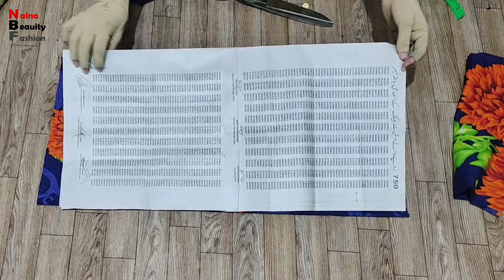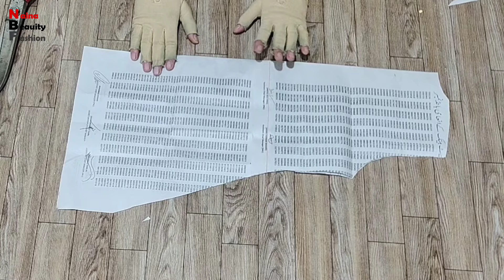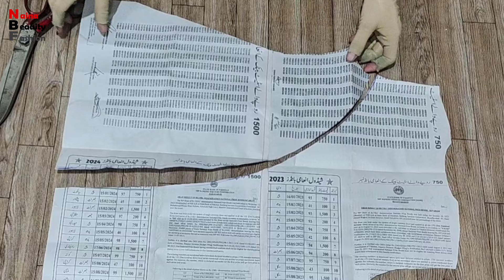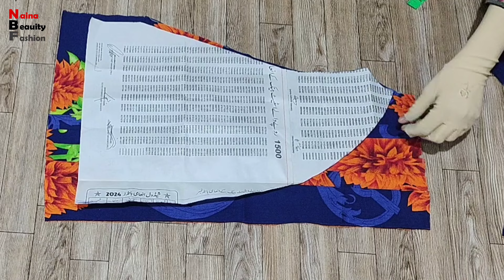Baby Frock Cutting and Stitching | New Eid Baby Frock design cutting & stitching | Baby dress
Baby Frock Cutting & Stitching | New Baby Frock Design Cutting & Stitching | Baby Dress cutting & stitching | Naina Beauty Fashion

You Will Find Here Daily New Videos About All Types Of Frock Design, For Example Party Wear Frock, Wedding Frock, Casual Frock, Long Frock, Short Frock, Simple Frock, Fancy Frock Design. Baby Girl Dresses Like Kurti Design, Suit Design, Frock Design, Shararah Design, Garara Design, All Types Of Baby Trouser Design. Baby Boy Kurta Pajama Design. Cutting and Stitching Will be Explained And Much More.